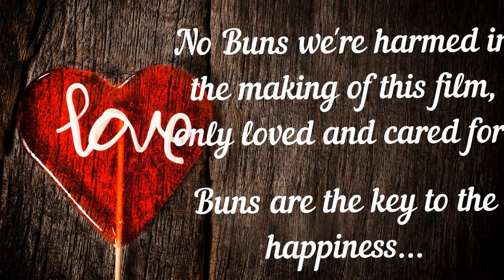5 Critical Rabbit Bonding Mistakes You're Making Right Now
In this epic tail of lagomorphs, the rabbits find themselves in a situation...

where they have been given the choice to bond or it's game over.  Witness this epic story of bun vs. bun vs. bun.  Rabbit bonding is sometimes tricky, but having patience and some buns that just want to love are big parts of how this story comes out in victory.  Witness the Rabbit Bonding Success story!  Hopefully this helps with rabbit rescue education!